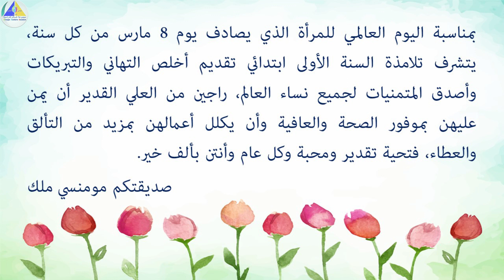ككل سنة يحتفل أطفال السنة الأولى ابتدائي باليوم العالمي للمرأة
ليس هناك أفضل وأثمن وأقدر من المرأة في الاهتمام في كل العالم. فالمرأة هي نصف المجتمع وعمود الارتكاز فيه.
وفي يوم عيد المرأة_العالمي الذي يصادف الثامن مارس من كل سنة، يسعد تلامذة السنة الأولى ابتدائي تقديم هذا الحفل .وهو اهداء لكل امرأة، أم وزوجة وأخت وصديقة وبنت.
الاستاذتين: ربيعة السليماني و نجلاء اوريري